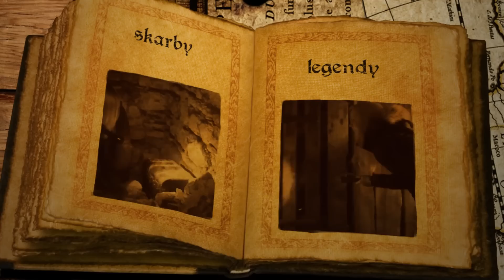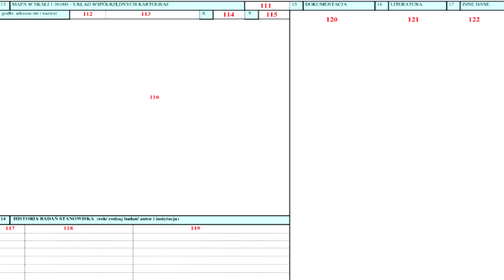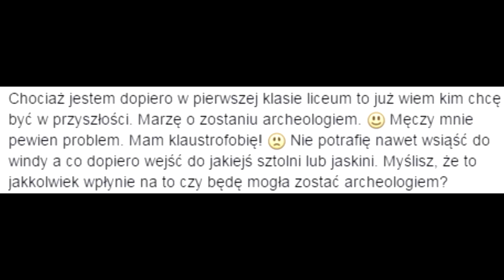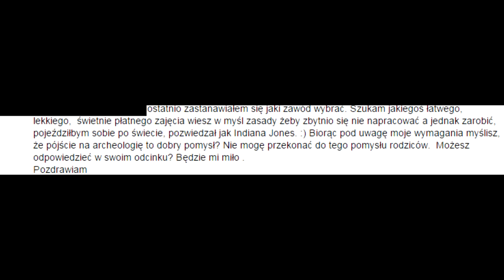Archeologiczne pytania i odpowiedzi #3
Muzyka:
Intro: